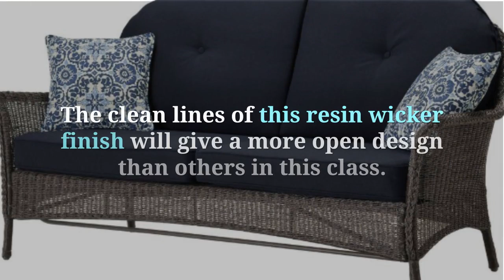Hanover San Marino outdoor resin wicker conversation set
Outdoor resin wicker conversation set will give you many set up and color choices. You can pick between a gas fire pit, coffee table and ottomans in three color combinations.